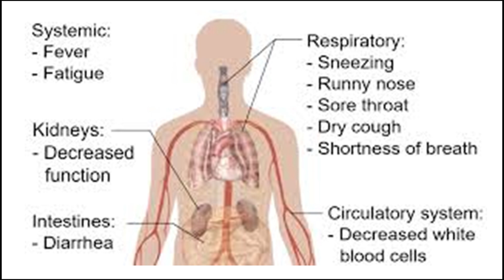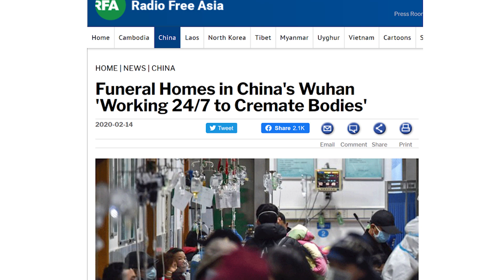COVID 19 What We Don't Know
COVID-19: What do we know and what don't we know about this coronavirus?